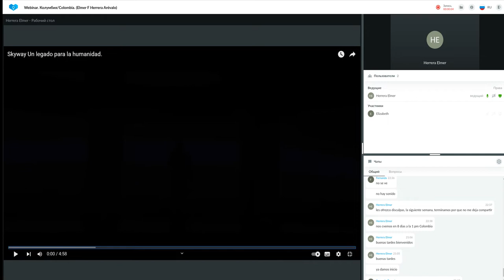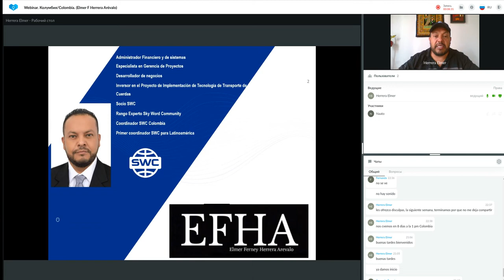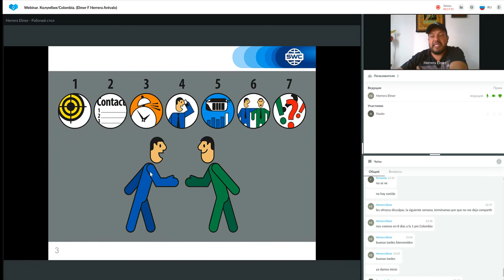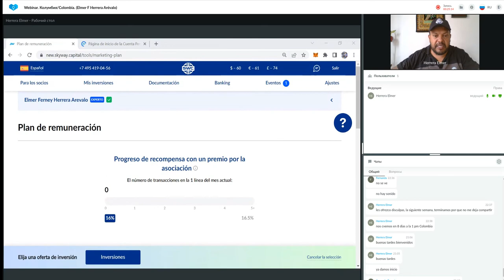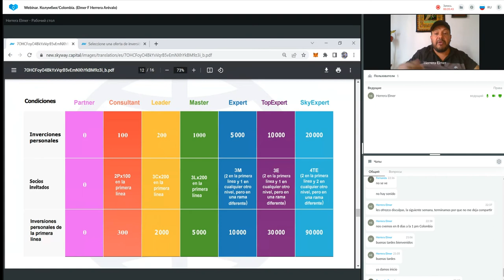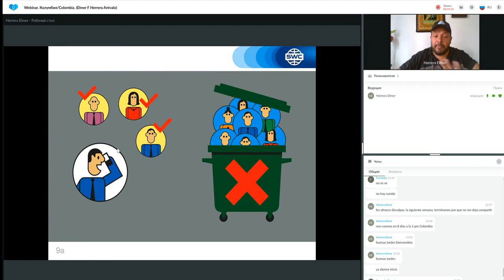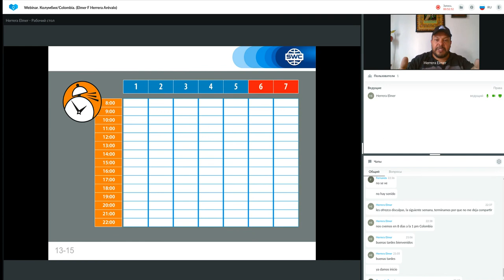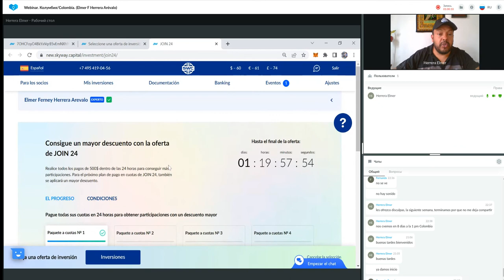Un sistema para construir un negocio exitoso del 08.03.2022. Representado por: Elmer Herrera Arévalo